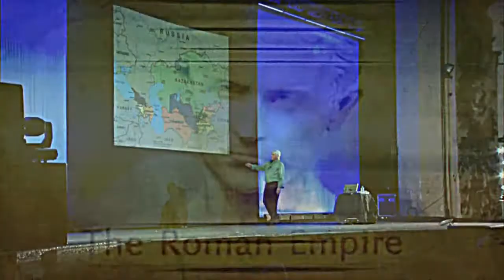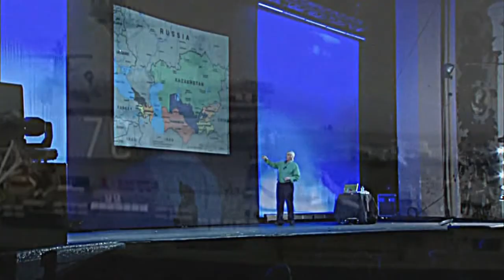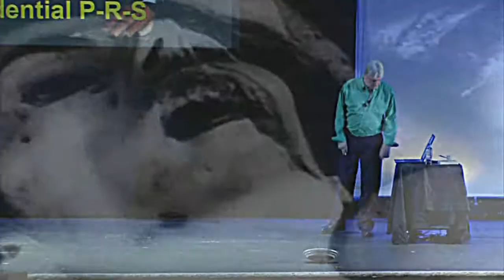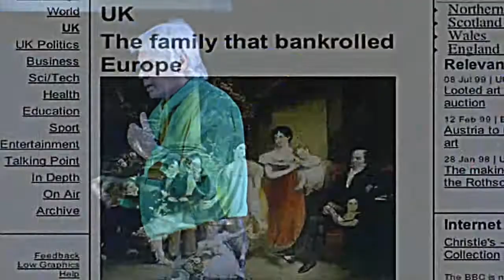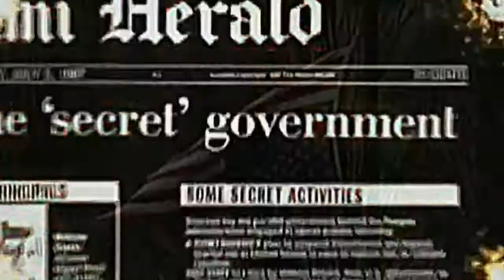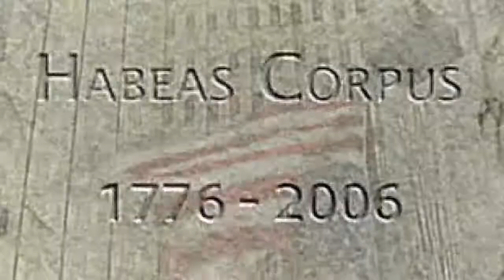David Icke - America Used To Destroy America To Bring in a New World Order(The Enemy Within)